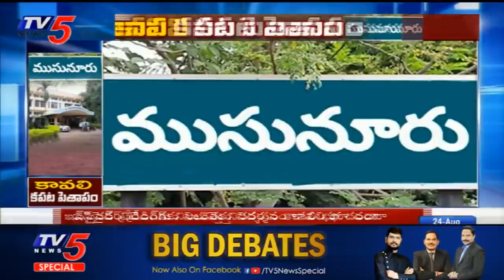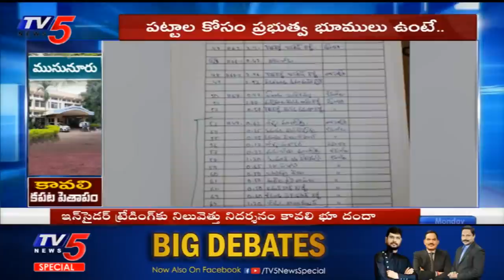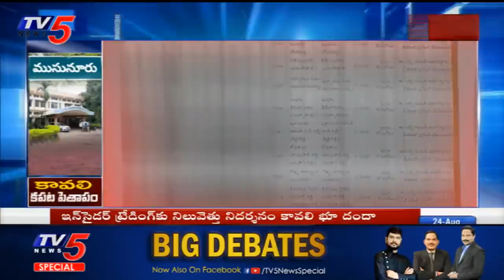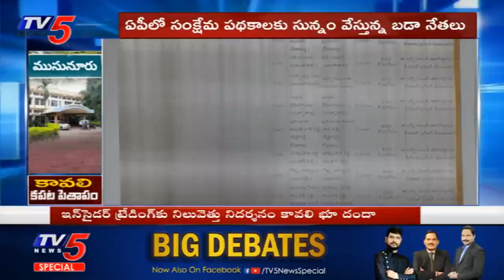Special Report On Insider Trading Scam In Musunuru | Andhra Pradesh | TV5 News